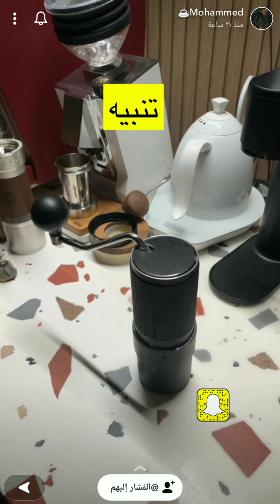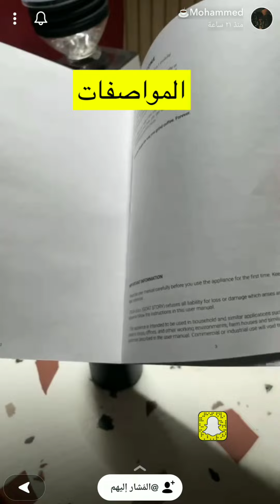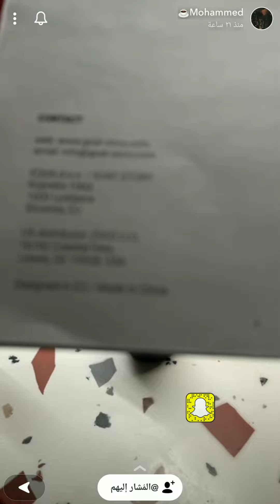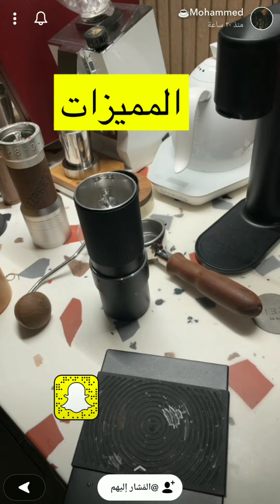مراجعة طاحونة الاركو ARCO 2-in-1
ARCO 2-in-1 Coffee Grinder

طاحونة الاركو 2 في 1 هي طاحونة سنقل دوز تحتوي على 240 درجة طحن من الطحن الناعم للقهوة التركيه وحتى الطحن الخشن للكولد برو ، يمكنك استخدامها كطاحونة يدوية او طاحونة كهربائية ، هناك آليه داخليه في التروس تمنع تلامسها حتى لا تسبب لها التلف عند استخدام ماطور الطحن ، كذلك لا تحتاج الطاحونة للمعايرة عند تنظيفها بكل مره ، 16 ميكرون هي مسافة التباعد بين درجات الطحن ، تنصح الشركه بعدم استخدام الماطور لطحن البن اكثر من 3 دقائق بشكل متواصل وهذا يساوي تقريبا طحن 120 جرام بُن في درجة الاسبريسو بشكل متواصل وعند ذلك لابد من اغلاق الماطور للراحة مدة 20-30 دقيقه ثم معاودة الاستخدام.

مقاس الترس الخارجي : ٣٧ مم
مقاس الترس الداخلي : ٣٢ مم
سرعة دوران الماطور : ٣٦٠ دورة بالدقيقه
وزن الماطور تقريبا : ٢٨٢٠ جرام
وزن الطاحونة اليدوية : ٨٠٠ جرام تقريبا
سعة حامل البن :  يثبت عبر مغناطيس قوي يحمل حتى ٥٠ جرام متوافق مع سلة مقاس ٥٨ مم